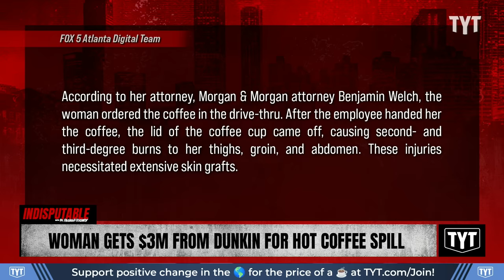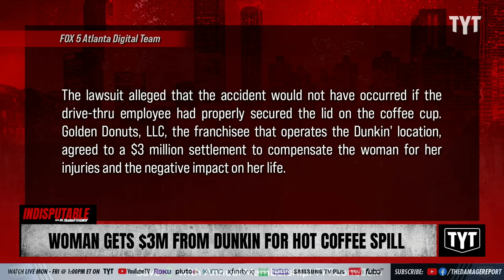Dunkin' Pays Elderly Woman MILLIONS Over Severe Burns From Hot Coffee Spill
An Atlanta woman received $3 million in a lawsuit against Dunkin' Donuts after she was severely burned from hot coffee that spilled onto her. Dr. Rashad Richey discusses on Indisputable.

"ATLANTA - An elderly woman from Atlanta has reached a $3 million settlement in a lawsuit against a local Dunkin' franchise after she suffered severe burns from a coffee spill, according to a press release. The incident occurred in the drive-thru of the Dunkin' on Nelson Brogdon Boulevard in Sugar Hill on Feb. 18, 2021.

According to her attorney, Morgan & Morgan attorney Benjamin Welch, the woman ordered the coffee in the drive-thru. After the employee handed her the coffee, the lid of the coffee cup came off, causing second- and third-degree burns to her thighs, groin, and abdomen. These injuries necessitated extensive skin grafts."

231025__ID03Woman